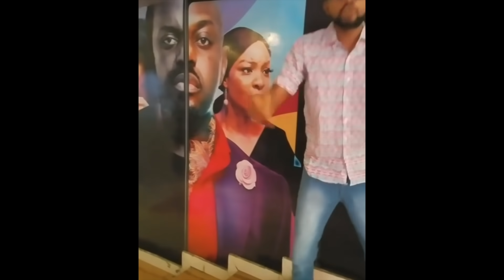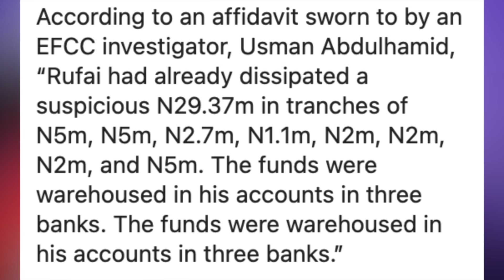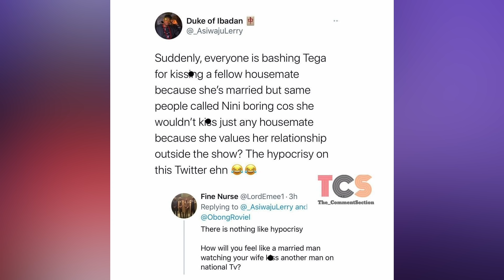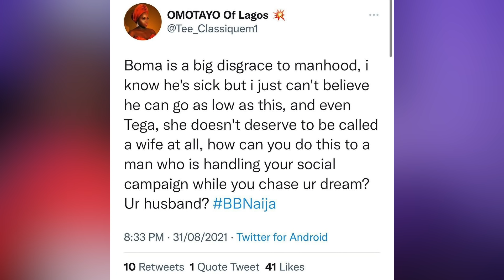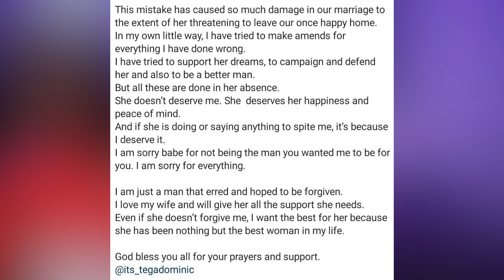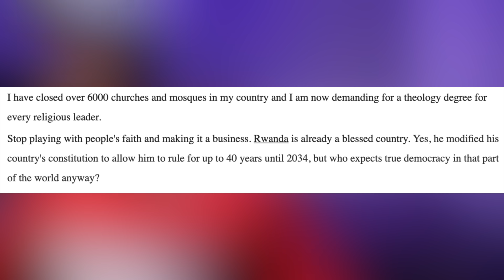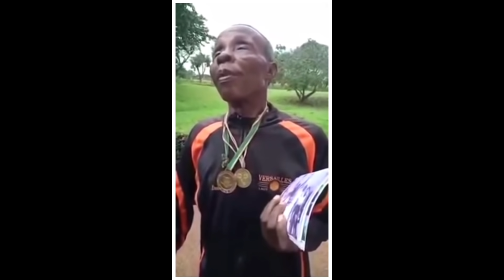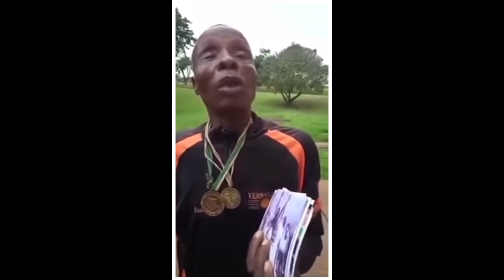BBNaija; Tega Not Afraid To Lose Husband?FBI, EFCC On Yahoo Money $350,000